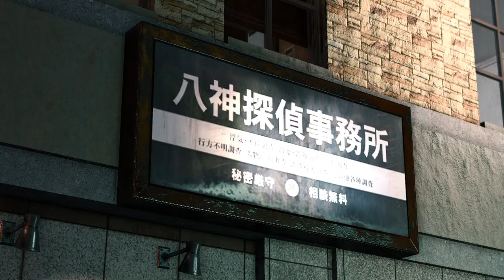JUDGMENT - #20 A IDENTIDADE POR TRÁS DA CAPA LEGENDADO EM PORTUGUÊS PT-BR ( PC )